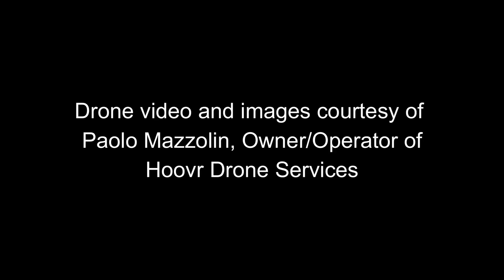2022 Drone footage of Old Hay Bay Church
Footage provided to us by Paolo Mazzolin of Hovvr Drone Services